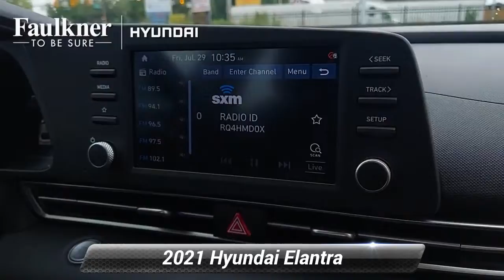New 2021 Hyundai Elantra SEL, Philadelphia, PA MH009528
[RLVID:5824:d92802329a29f33d:c15b9f016eca4bed:1]